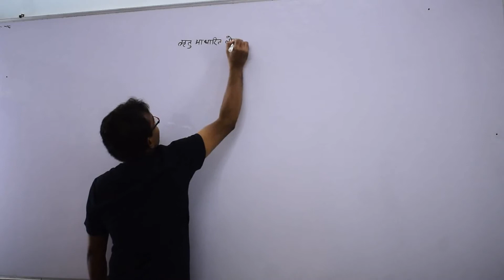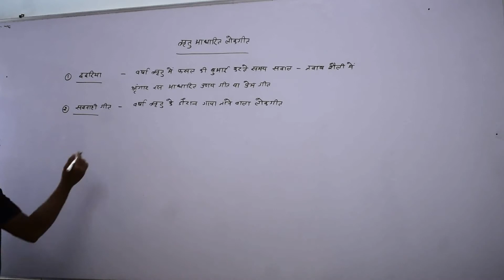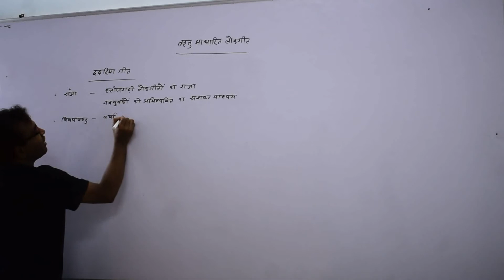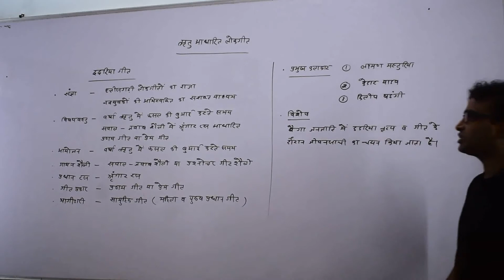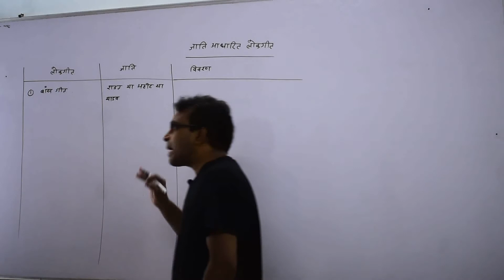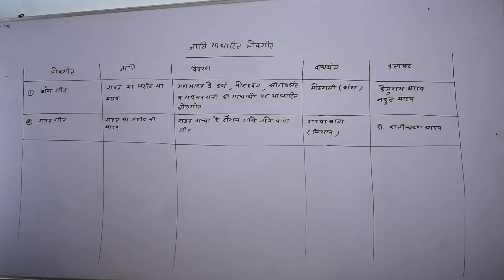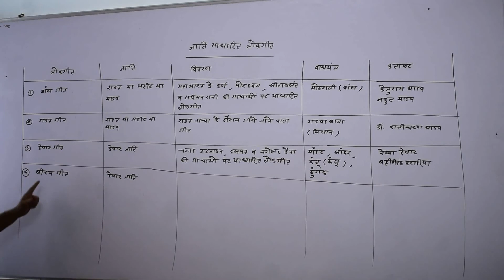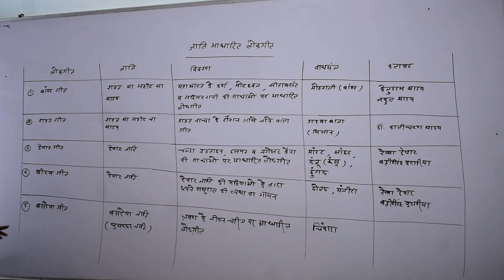छत्तीसगढ़ की संस्कृति (PART 23) | Culture of Chhattisgarh | RAKESH SAO| PSC ACADEMY